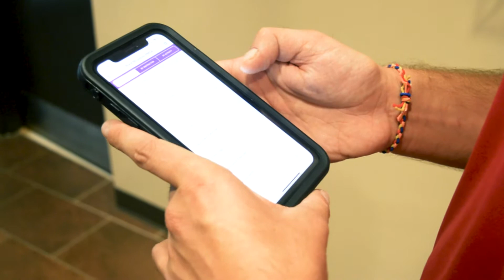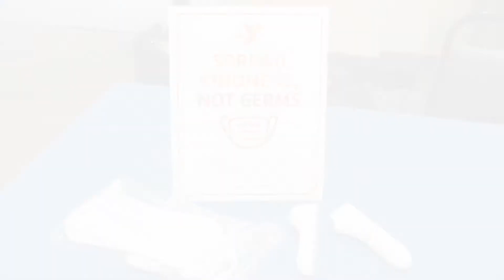YMCA Outdoor Group Exercise